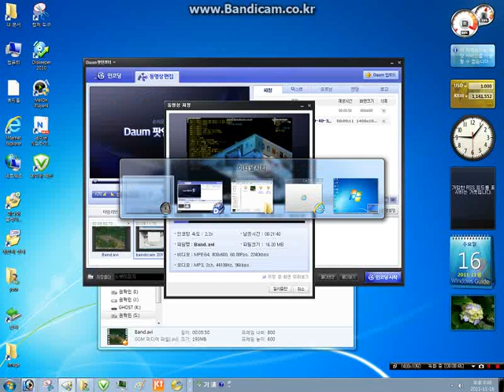말하는 고양이